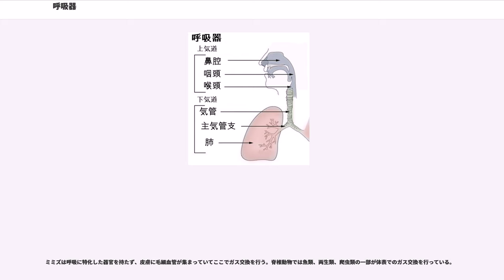呼吸器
呼吸器（こきゅうき、）は、動物における外呼吸に関与する器官（臓器）のこと。それに該当する臓器群をまとめて呼吸器系（こきゅうきけい、）と呼ぶ。

酸素呼吸をする生物は、呼吸のために酸素を取り入れ、二酸化炭素を排出する。光合成をする生物では、それによる酸素・二酸化炭素とのやりとりがあるが、それ以外の生物、および、光合成生物でも、光合成のできない時間には、体外から酸素を取り入れ、体外へと二酸化炭素を排出する必要がある。これを外呼吸という。体内では細胞と血液の間でガス交換が行われ、これは内呼吸と呼ばれるが、一般的に「呼吸」とは外呼吸を指し、内呼吸は「代謝」と言い換える事が多い。

これは、一般には体表から行われるが、多細胞動物では、特定の部分で、これを集中的に行う。この部分を呼吸器という。呼吸器は、体表の面積を拡張する形になっている。水中では体表が体外に伸び出し、多数の枝分かれを生じる例が多く、それらは鰓と呼ばれる。陸上では、体内に細い管で空気を導く気管や、体内に高所を作る形の肺がある。肺においても、その内部に多数の凹凸を作って、やはり表面積を広げる適応が見られる。また、循環器を持つものでは、この部分にそれは集中することが多い。四肢動物では、血管系において、肺循環が独立している。

ヒトの呼吸器は、鼻腔や喉頭などの部分を上気道、気管から下の部分を下気道を分けて言う。上気道は感染症を引き起こしやすい場所でもある。

呼吸では、1本の気管を時間差を置いて使い、呼息と吸息を交互に行って空気が往復する流れをつくる。気道を通過する間に空気は異物が取り払われ、適当な温度に温められ、湿度が与えられる。肺はガス交換を行う器官であるが、筋肉を持たず自ら膨らむ事は出来ない。呼吸運動を積極的に行うのは、肺を収納する胸郭である。

鼻腔及び周辺器官は顔面のほぼ中心にある。突き出した外鼻は鼻腔の前壁に相当し、そこから内部までほぼ2cmの間には吸気を濾過する機能を持つ鼻毛が生えている。外鼻孔からその奥にある鼻腔は鼻中隔で左右に分けられている。鼻腔の内部は鼻粘膜に覆われ、呼気を温め、湿気を与え、ほこりなどを除去する機能を持つ。

鼻腔と繋がった頭蓋骨の空隙は複数あり、これらは副鼻腔と言う。この部分も粘膜に覆われているが繋がる経路が狭く、炎症などを起こすと膿の排出が不充分になる事があり、蓄膿症の原因となる。

鼻腔の奥で繋がる咽頭は、口腔から食物を食道に運ぶ消化器の役割を兼ねる。この摂食と呼吸の両運動はそれぞれの器官が秩序的に働き混乱が起こらないようになっている。これは嚥下反射と呼ばれる。咽頭に続き、喉頭蓋から始まる漏斗状管が喉頭である。喉頭は軟骨構造で囲まれ、靭帯や小さな筋肉で繋がっている。嚥下時にこれら軟骨組織が上方に動き、喉頭蓋が閉まって食物が呼吸器官に入り込まないようになっている。

喉頭内軟骨の被裂軟骨と甲状軟骨に挟まれた場所に声帯がある。これは声帯靭帯と声帯筋が粘膜に包まれ、喉頭側壁に作る一対のひだである。声帯はV字型であり、間に声帯裂という空隙を持つ。被裂軟骨には複雑な筋があり、この収縮で軟骨を傾けて声帯を押し、声帯裂の開き具合を微妙に調整しながら声を出す。

喉頭の下部を覆う輪状軟骨から下に、第6頚骨の位置で接続し垂直に下がる管が気管である。長さ11~13cm、直径約2cmで、管路は馬蹄形の気管軟骨が約20個連続し、軟骨がない後面には平滑筋と粘膜による膜性壁からつくられる。

胸腔の第5胸椎部分、心臓背面付近で気管は二股に別れ左右2本の気管支となる。この2本は形状がやや異なり、右気管支は太く短い上、傾斜角が小さい。それに対し左気管支は長く細い形状で、傾斜角が大きい。この差があるため、誤って気管に入り込んだ異物は右気管支側に行きやすい。肺の中に入った気管支は、右は3本、左は2本に枝分かれし、さらに2~4本の区域気管支へと分かれる。最終的に20~23回もの枝分かれを行い、気管支樹という小さな管になる。

ヒトは2つの肺胞を持ち、それぞれは円錐を縦に割ったような形状で、断面を向かい合わせながら間に心臓を覆う縦隔を挟み、胸腔の容量約80%を占める。成人では呼気に紛れた塵粒子が沈着するため淡灰黒色に見える。上端は鎖骨の上2~3cmに及び、下端は横隔膜に接する。心臓がある位置にはくぼみがあり、心臓がやや左に傾いているため左肺は重さ約500g・容量は約1000mlと、右肺の約600g・約1200mlよりも小さい。肺にある裂によって肺葉単位に分ける場合も、右肺は上・中・下葉の3分割となるのに対し...